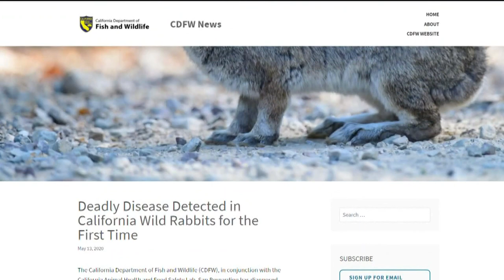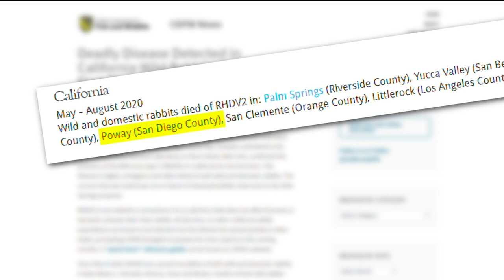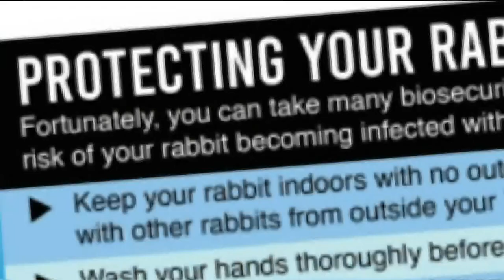Deadly disease strikes rabbit populations reported in San Diego and across the U.S.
Local veterinarians and rabbit rescue workers are preparing for a deadly rabbit disease to spread.

"It is called Rabbit Hemorrhagic Disease or RHDV2," said Jennifer Lee, with the San Diego House Rabbit Society.